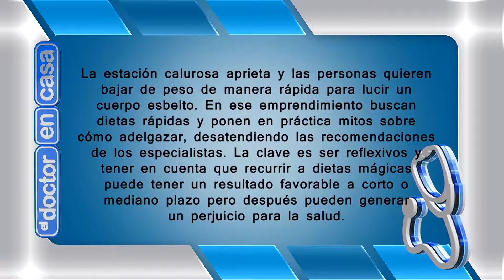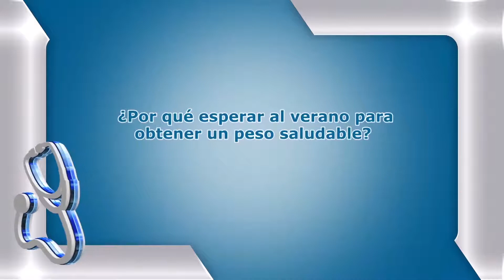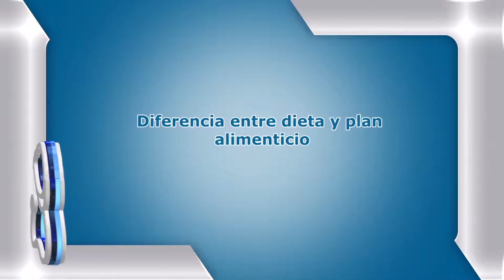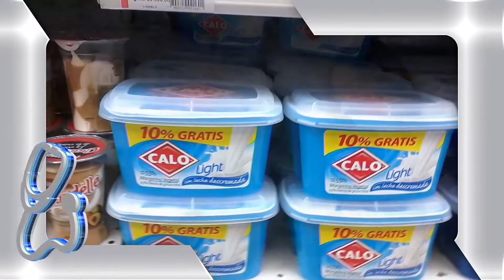EL DOCTOR EN CASA TV - CÓMO LLEGAR 10 PUNTOS AL VERANO